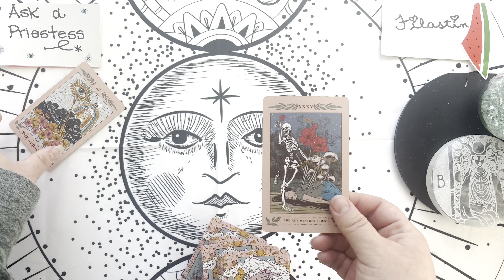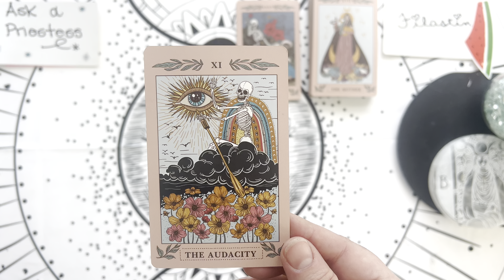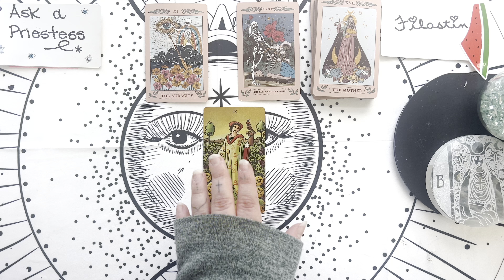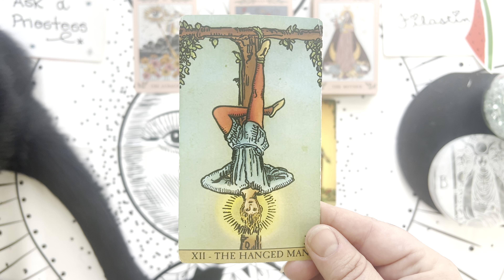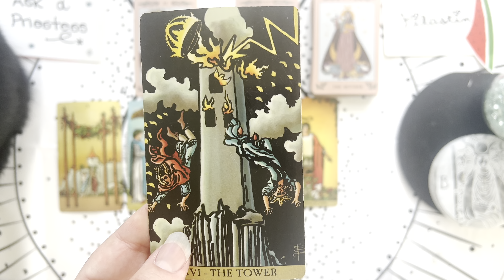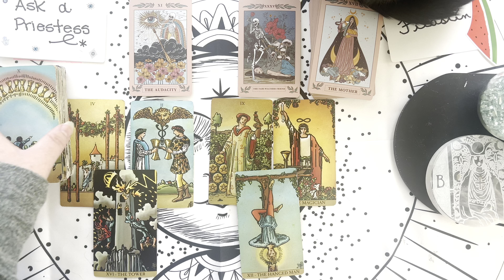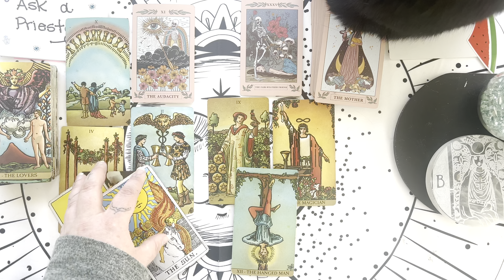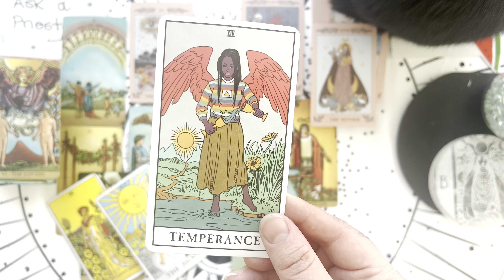PISCES♓️ FINALLY❗️NEW RELATIONSHIPS🩷MATCH YOUR VIBRATION✨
👁️ *RECOVER & ENHANCE your intuitive GIFTS! *THIS WEEKEND:* 👁️ *INTUTION EXPANSION RETREAT (virtual)*

🔮 *ASK YOUR  SPIRITUAL❓ & I'll shout you out with an answer in a future collective reading.*

🔮 *JOIN our HIGH PRIESTESS HEALING TAROT COMMUNITY access! Daily threads - weekly meditation & intention setting - monthly witch's round tables*

📰 *Join the High Priestess Healing Newsletter for more readings & DISCOUNTS on upcoming events*

👩🏻‍💻 *FREE: 2 WEEKS of THERAPY with BETTERHELP* ‼️ *SIGN UP WITH THIS LINK*

❤️💚 *ACTIONS YOU CAN TAKE* 🤍🖤

🔮 *SUPPORT FELLOW HIGH PRIESTESS OWNED BUSINESSES BELOW!*

📍  *7118 Germantown Avenue Philadelphia, Pennsylvania*

🔮 *ALIGNMENT COACH & TAROT READER: Kimberly Rice*